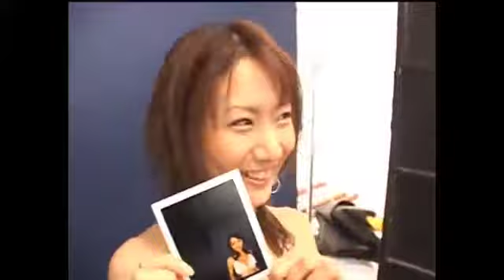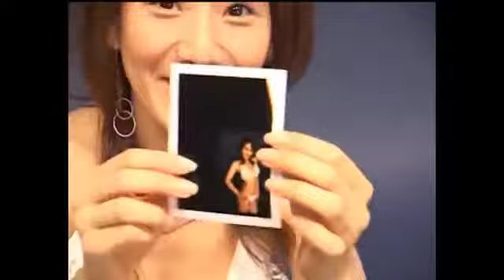Japan movie model 37